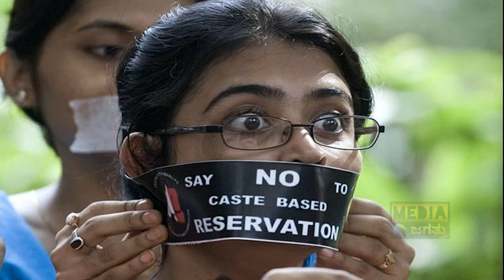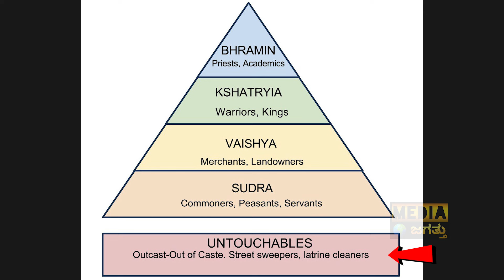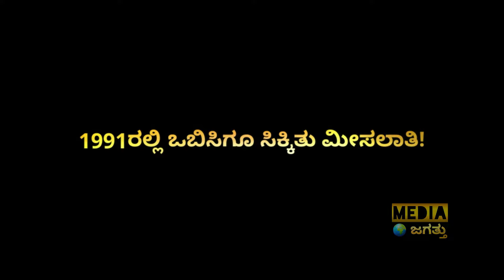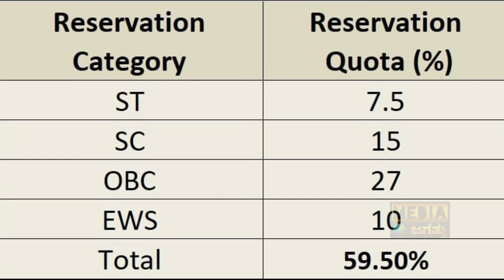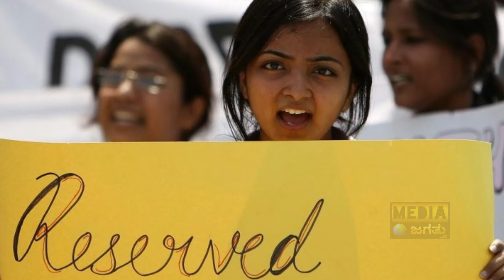ಮೀಸಲಾತಿ ಹುಟ್ಟಿಕೊಂಡಿದ್ದು ಹೇಗೆ ಗೊತ್ತಾ? | History of Reservation in India | Karnataka SC/ST Reservation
ಮೀಸಲಾತಿ ಹುಟ್ಟಿಕೊಂಡಿದ್ದು ಹೇಗೆ ಗೊತ್ತಾ? | History of Reservation System in India | Karnataka SC/ST Reservation hike | Media Jagattu